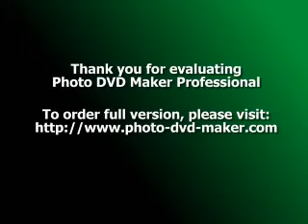About Yoga and Its Secret Goal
I would like to share a secret about yoga and its real purpose. Perhaps, you already know what it is.

Reflect for a moment.

After all, isn't all knowledge 'hanging' somewhere in some collective consciousness? Often, learning is remembering, or recognizing something distantly familiar.

As a cohesive, practical system, yoga was developed over five thousand years ago. Why did it take this long to become popular? Five thousand years! There have been many yogis throughout history, but never was the system so widespread as it is today. Is there something about yoga that stunted its growth in the past?

Ancient yogis recognized powerful effects of this practice on one's physical, energetic, and mental constitutions. As a service to the world, the rishis of the past sent out a wish into the future (a mental projection of sorts) that whenever the planet needs this ancient wisdom, it would re-surface.

And like a seed planted long ago, yoga popularity has germinated, sprouted, and now become a beautiful bloom with all of its traditions, styles, and variations. Obviously, the need is here and now. The world needs its message. Why? What is so special about yoga? What did ancient yogis foresee?

They saw Ego. Yes, a huge ego, growing into billions of faces and invading hundreds of cultures. The ego, or the sense of separateness, is an essential part of the mind. It places us in the infamous human predicament: ensuring our physical and mental safety, but robbing us of the continual experience of inner peace.

As a protective mechanism, the ego continuously strengthens itself through physical training of the body, conditioning and education of the mind, securing a 'comfortable' place in the world socially and financially, and so on. Basically, the ego always looks out for itself, even at the expense of others.

When dealing with other egos, there may be conflict. If unregulated, conflict may grow into war. History has shown how prevalent wars have been in 'solving' ego's problems.

However, when dealing with the natural world, which has no ego and doesn't consciously wage war, there is consistent, on-going abuse, overuse, and destruction.

As a conscious human being living in today's world, you already know the damage caused by the constant onslaught of human ego-driven activity on our precious planet.

This is where yoga comes in. But what does yoga have to do with nature and the ego? Well, everything, really.

What is yoga, anyway? Union. Right? Union of everything: body, breath, mind, inner self, and every other living and non-living thing in the entire existence: rocks, plants, animals, other humans, every thing.

Yoga is a realization that there's Oneness behind everything and this Oneness is who you are. This Oneness is inexplicable in words or thoughts, but one feels it anyway, when, suddenly but often enough, one peeks beyond the mind's constant chattering.

This experience of Oneness, of yoga, of lasting inner peace and happiness, is the opposite of Ego, the sense of separateness.

In fact, yoga, and absolute happiness, are experienced only when the ego is clear, or, to use the language of yoga, purified. Once the ego is pure, yoga happens naturally.